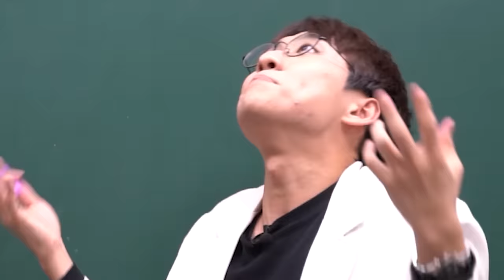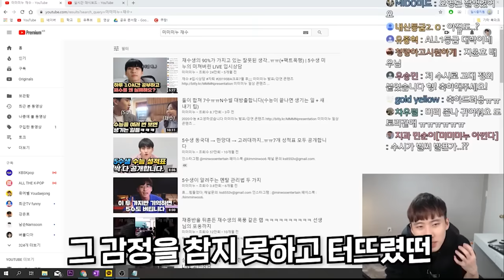이별의 아픔을 극복하기 위해 칠판 앞으로 뛰쳐나온 재수생 | 미미미누 5수썰(3/7)